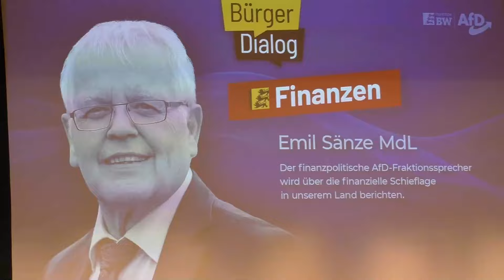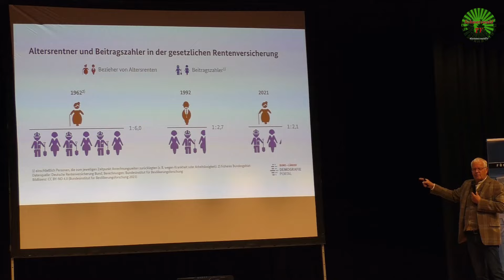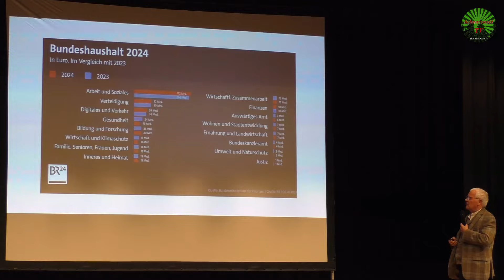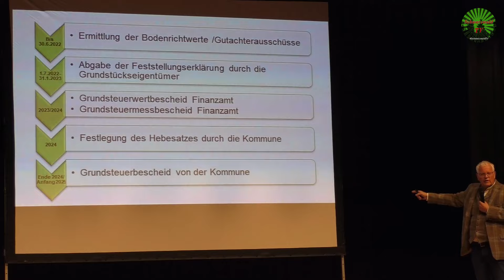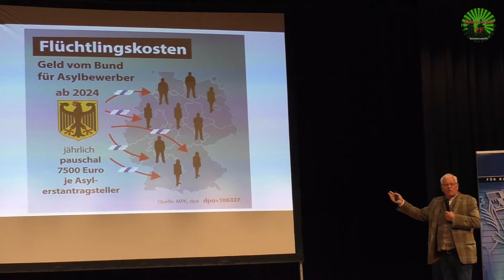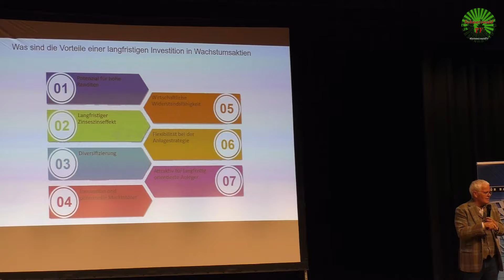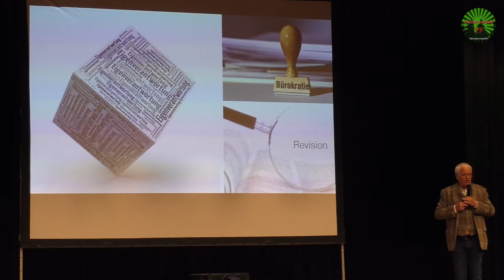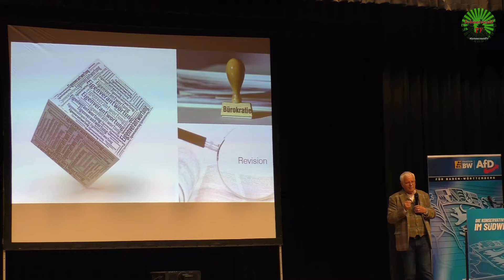🚨 Maulburg: Emil Sänze MdL, Fachvortrag mit Powerpoint über finanzielle Schieflage von Deutschland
Im Rahmen eines Bürgerdialoges der AfD-Landtagsfraktion von Baden-Württemberg informierte am Mittwoch, den 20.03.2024 um 19 Uhr in der Alemannenhalle Maulburg der Fraktionsvorsitzende Anton Baron MdL mit den Landtagsabgeordneten Emil Sänze, Bernhard Eisenhut und Dennis Klecker über deren Positionen zu folgenden aktuellen Themen:
den existenzgefährdeten Wirtschaftsstandort,
🚨 Bürgerdialog Maulburg: Anton Baron MdL,
die prekäre Lage in der Gesundheitspolitik,
🚨 Bürgerdialog Maulburg: Bernhard Eisenhut MdL,
die Bauernproteste im Zuge der Herausforderungen der Landwirtschaft,
🚨 Bürgerdialog Maulburg: Dennis Klecker MdL,
und die finanzielle Schieflage in unserem Land.
🚨 Maulburg: Emil Sänze MdL,
Außerdem wurden die Besucher in der voll besetzten Halle über die Arbeit im Landtag unterrichtet.

Bank: Volksbank Rhein-Wehra
Inhaber: Peter Umstetter
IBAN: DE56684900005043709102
BIC: GENODE61BSK
Verwendungszweck: Unterstützung Schwarzwald TV

🚨⛈️💦 Hagel und Starkregen mit Überflutungen
nach Unwetterwarnung in Südbaden

▬ Filmempfehlungen ▬▬▬▬▬▬▬▬▬▬

🚨🚜 Häcksler stürzt in Gurtweil über 40 Meter tief

🔥🚒 Freiburg: Unbekannte versuchten Schiffscontainer zu sprengen

🔥🚒 Großeinsatz der Feuerwehr wegen Brand

🚨🚒 Geisterfahrer: Schwerer Verkehrsunfall auf B3 bei Denzlingen

🔥🚒 Brand auf Dachterrasse in Freiburg